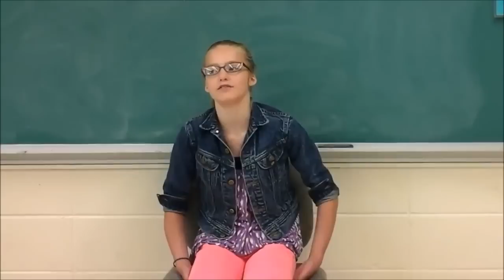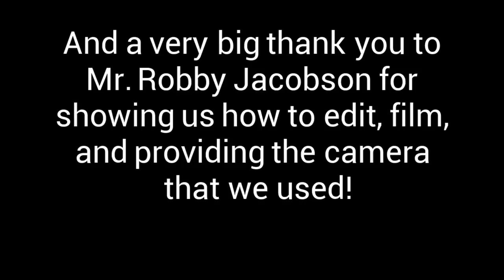Anti-Bullying Short Film (2015)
This is a film I created. It was shown to my school last year. I really want to send a message for people who bully others, bystanders, and the ones getting bullied. You're not alone.